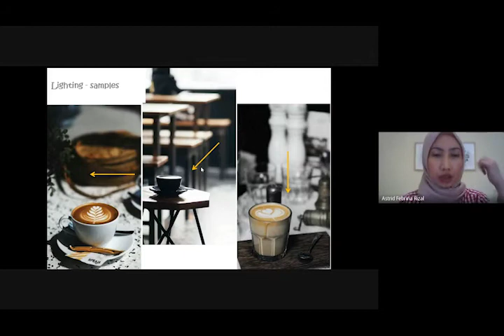Food Photography at Home Bersama Astrid Febrina Rizal || Online Workshop